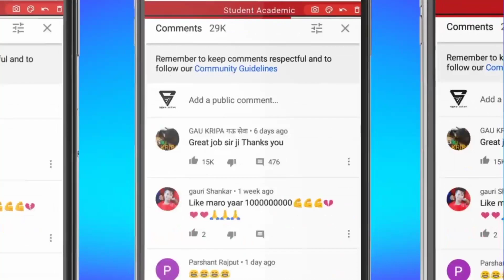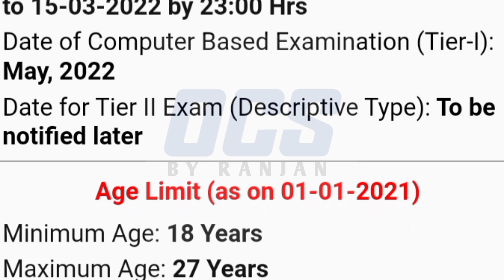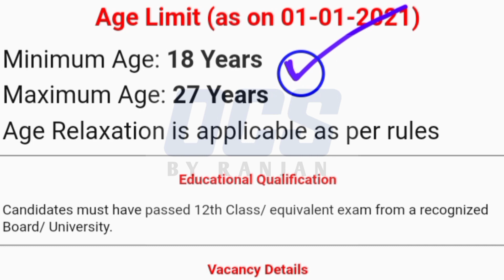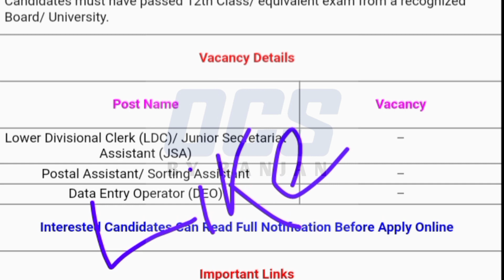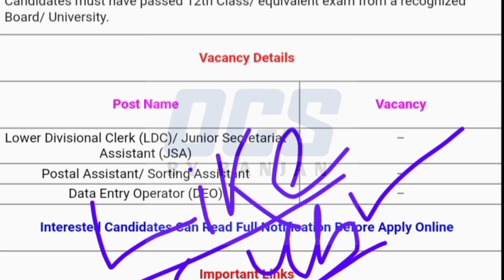Data Entry Operator//LDC,JSA,SA,PA Big Vacancy 2022//New Job Updates Odisha//SSC Recruitment 2022...